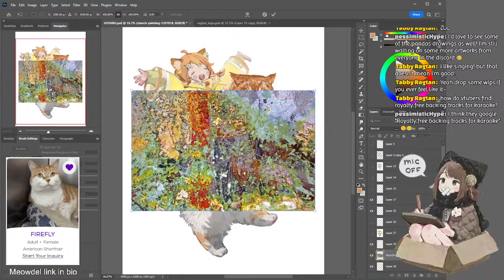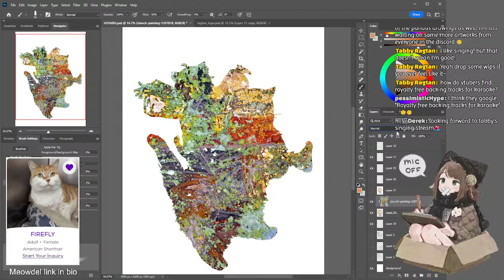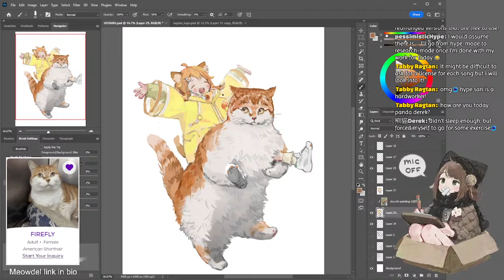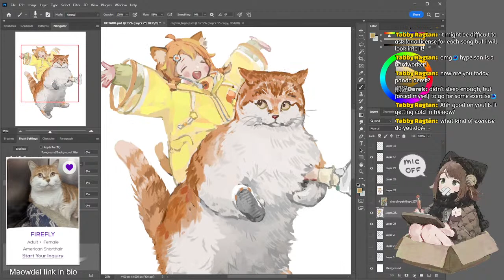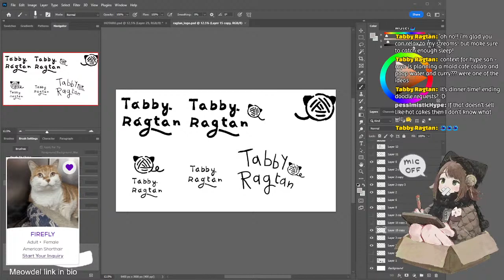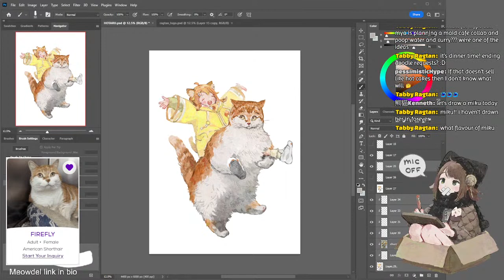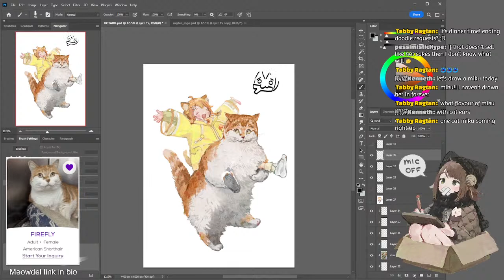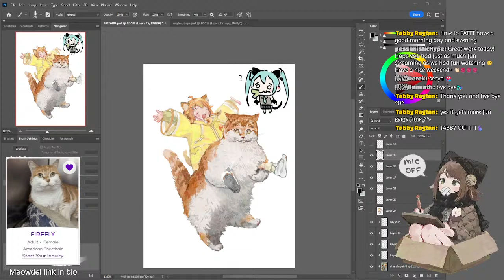【DRAWING】Nekofancier ホタル | Vtuber fanart【Tabby Ragtan🧶 | ENVtuber】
Finishing fanart and maybe getting on with other things!

I don't have a model yet but I hope to have one someday!

🧶LINKS🧶
▶Twitter　TabbyRagtan
▶Instagram　Jemlington (My town!)